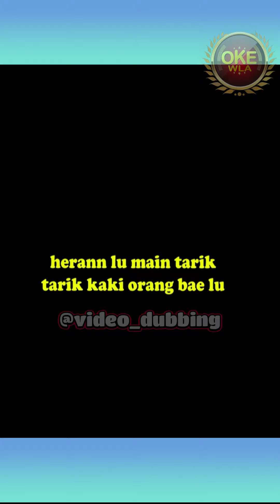BAGIAN 32 | dubbing # | viral #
,dubbing ,dubbingjawa ,dubbingmerapu ,dubbingartist ,dubbingindonesia ,dubbingmedan ,dubbingstudio ,dubbingjowo ,dubbingsunda ,dubbingbatak ,dubbingkocak ,dubbingjaseng ,dubbingbanten ,dubbingdirector ,dubbingjambi ,dubbingserial ,dubbingfunq ,dubbingworkshop ,dubbingyou ,